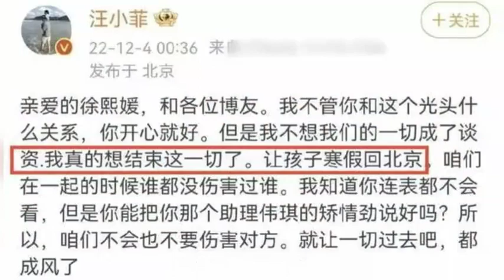郭晶晶下嫁霍家十年仍戴朴素婚戒，儿女双全淡名利，她才是真阔太